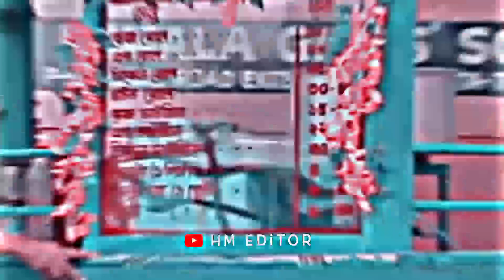😘Mon Bojhe Na🥀 Aesthetic Lofi Status🌹 /Bangali ☀️Love Status💞 /Arijit Singh /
HM EDITOR

HM EDITOR VIDEO
HM EDITOR STATUS VIDEO

Arijit singh bangla song status

Arijit singh bangla whatsapp status

Arijit singh bangla status

X

whatsapp status

sad status bangla sad shayari

bangla sad love status bangla status

bangla voice sad status bangla sad shayari status

bangla emotional status

mon bojhe na status

mon bojhe na bojhe na status

mon

bojhe bojhe na whatsapp status na

mon bojhe na bojhe na song status 4k full

mon bojhe mon bojhe na bojhe na whatsapp status full screen na bojhe na song whatsapp status

mon bojhe na status 4k mon bojhe na bojhena whatsapp status

mon

bojhe

na status black screen

mon bojhe na romantic status

chirodini tumi je amar 2 movie status

chirodini tumi je amar 2 song status

chirodini tumi je amar 2 status

Mon Bojhe Na Aesthetic Lofi Status/Bangla Love Status/Arijit Singh  @HM EDITOR

However if any content owners would like their

Bangla Status Video Bengal Status Video

Bengall WhatsApp Status

Bangla What App Status Bangla Romantic Statis Popular Whatsapp Status

.Bengali Romantic Song WhatsApp Status bengalistatusvideo Ek Jibon2SongStatus Video

Bangla Song Whats App Status Bengali Status Video

Bengal Status Video Bangla Status Bangla Status Video Bengali Status Video

Bangla Whats App Status "Bengali Whats App States

Bangla What App Status Bangla Romantic Status Popular Whatsapp Status